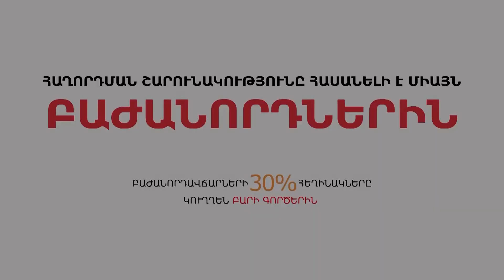Եթե ես ինձ երկրի տեր եմ զգում և պահանջում եմ, պետք է նաև պատասխանատու զգամ